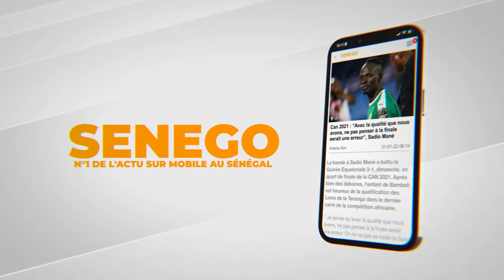Mbaye Gouye Gui : "Je regrette le départ de Alioune Sarr, Bira Sène mom, Bamba Fall..."